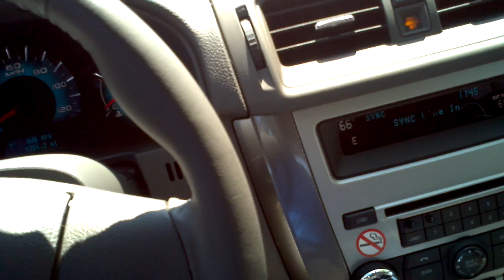Why I hate technology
I love the Microsoft Sync technology in concept but as you can see from this video, things don't always work out. This led to a stream of obscenities.